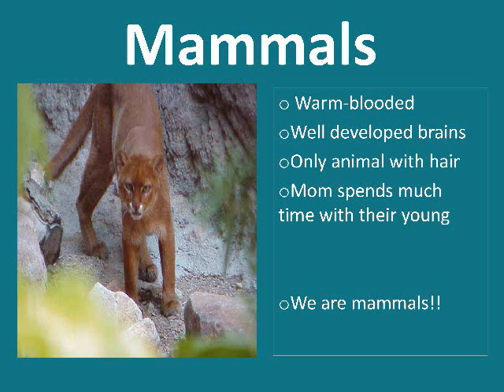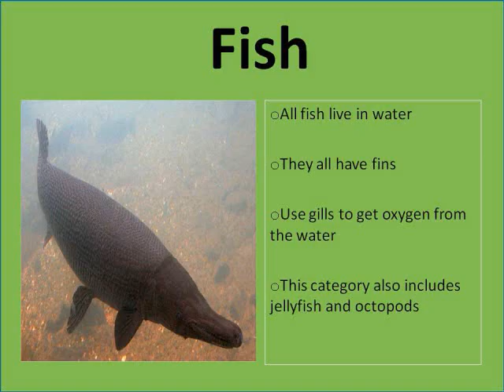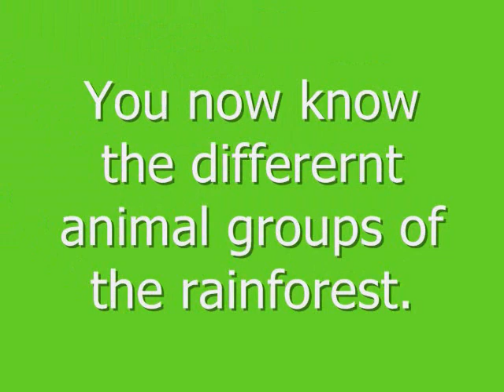The Animals of the Rainforest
This video is for fifth grade science students. It is about the different animal groups of the rainforest.